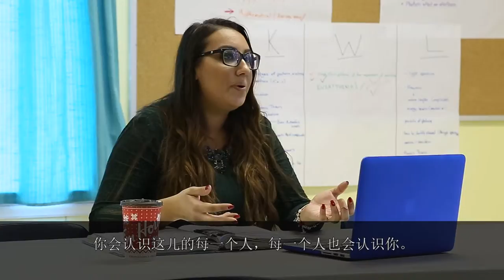Discovery Academy High school Int